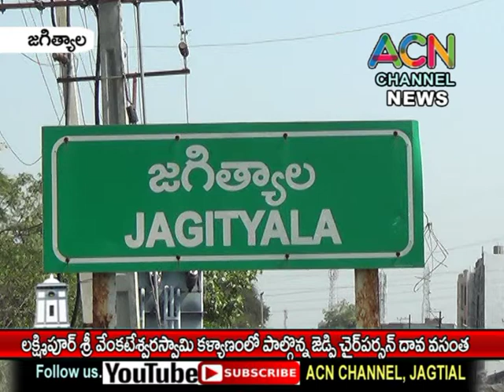జగిత్యాల మం. లక్ష్మిపూర్ శ్రీ వేంకటేశ్వరస్వామి కళ్యాణంలో పాల్గొన్న జెడ్పీ చైర్మన్ దావ వసంత